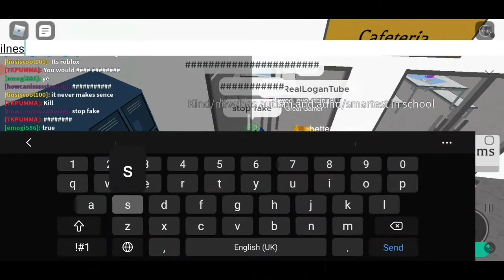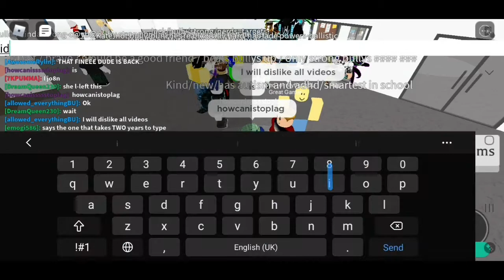11 year old toxic kid faking autism and adhd in a roleplay game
Boi even the whole gang is roasting him

you got the whole gang laughing